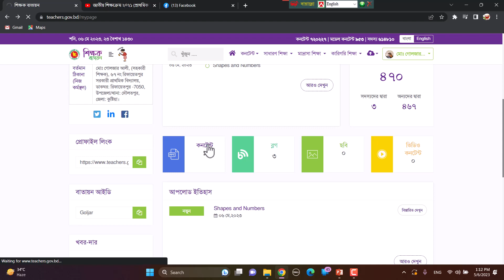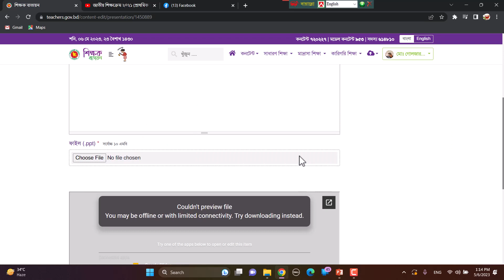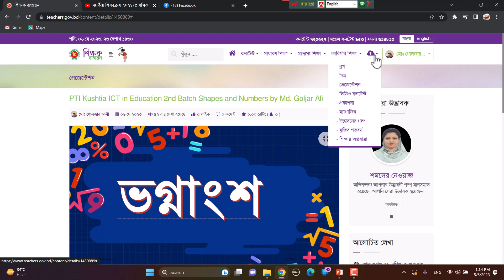শিক্ষক বাতায়নে আপলোড করা কন্টেন্ট সম্পাদনা | Edit Uploaded content in Shikkhok Batayon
✔️ This is the tutorial about.

🔥 Suggested Videos: This video is also about শিক্ষক বাতায়নে আপলোড করা কন্টেন্ট সম্পাদনা, Edit Uploaded content  in Shikkhok Batayon, শিক্ষক বাতায়নে আপলোডকৃত কন্টেন্ট সম্পাদন, Edit content in Shikkhok batayon, Upload content Shikkhok Batayan